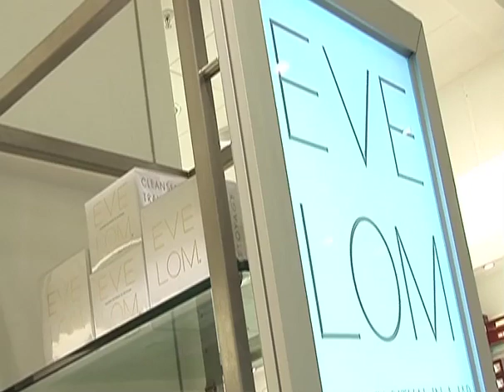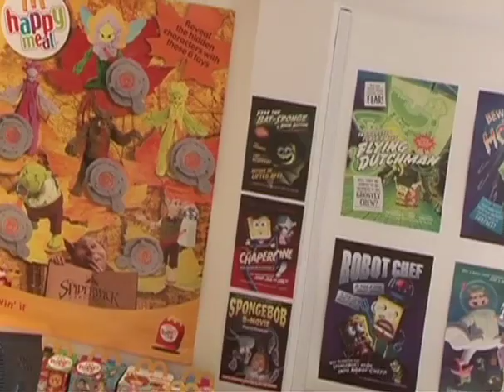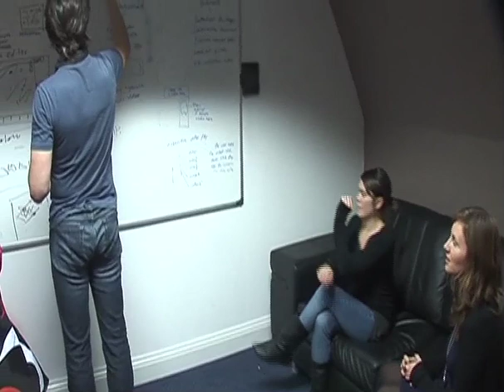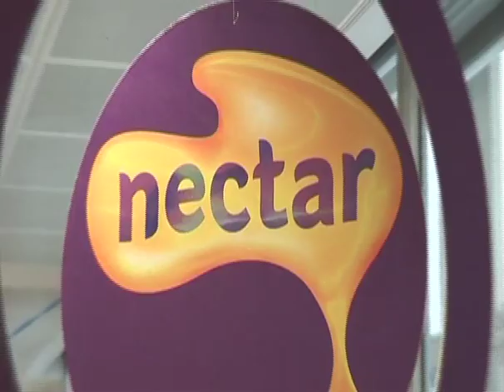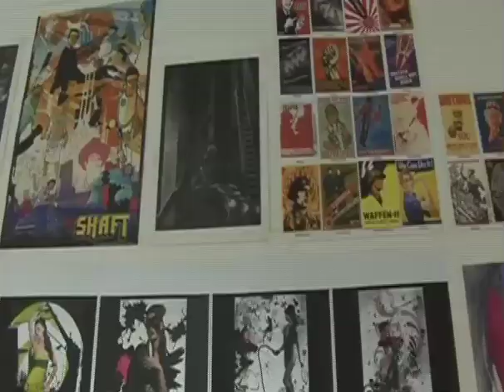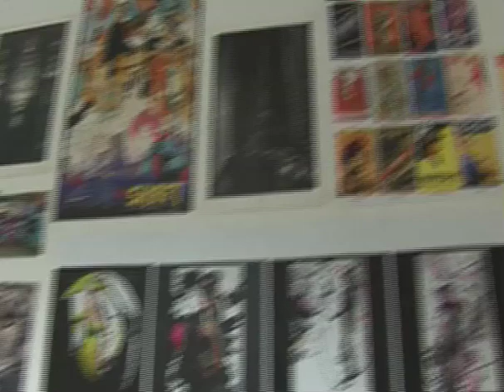Careers in Marketing 1.1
In this episode Careers TV highlights companies within the the Marketing industries and gives insightful information and advice about how to get in and work within this sector.

Produced & Directed by Neil George & Craig Lees, 2008